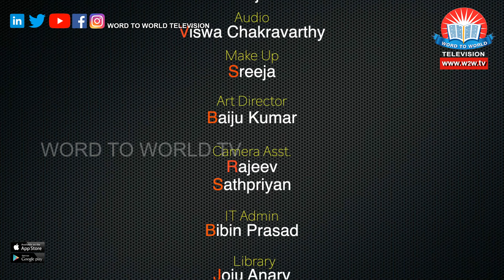MENTAL HEALTH CARE ACT 2017 || PART 4 || Central & State Govt. ചുമതലകൾ || Neethipatha Epi 88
NEETHIPATAH EP 88